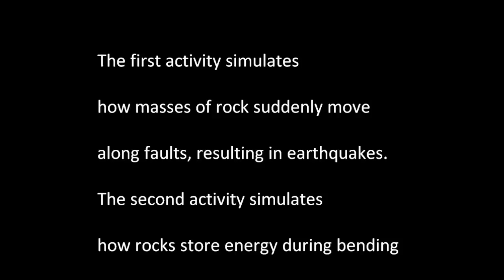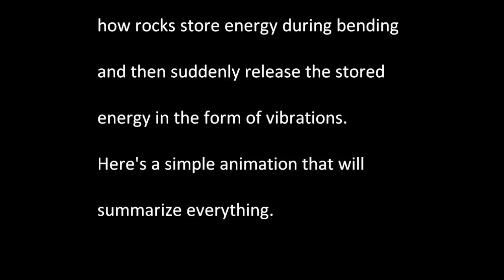Stick 'n' Slip & Stick 'n' Shake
This short video was developed for Grade 8 science teachers who will teach Earth and Space topics in the new K to 12 Science Curriculum. Use this video in relation to Activity 2 (Stick ‘n’ Slip) and Activity 3 (Stick ‘n’ Shake) in Earthquakes and Faults, Module 1, Unit 2. A video guide is available at the Agimat website of UP NISMED